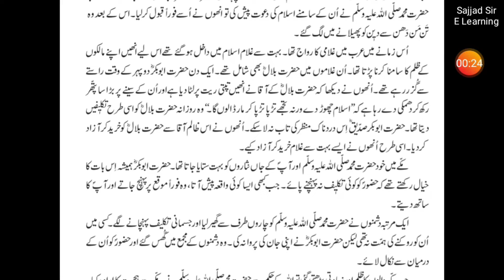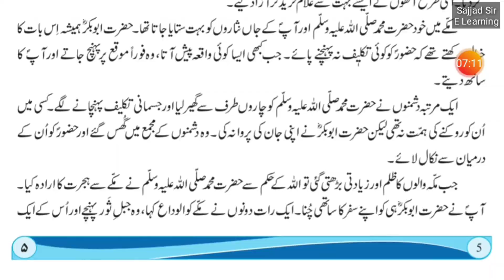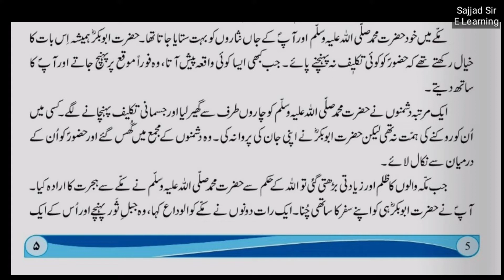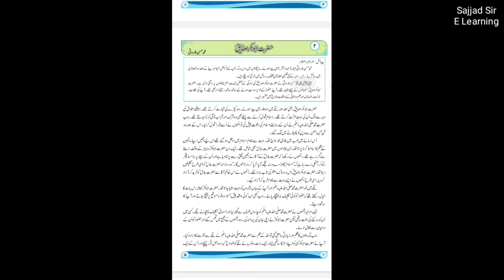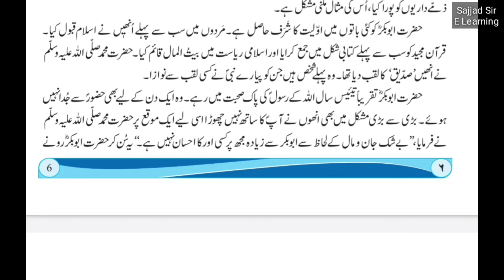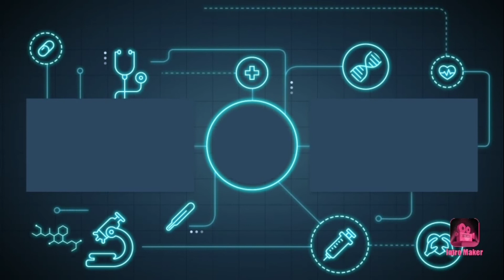حضرت ابو بکر صدیق رضی اللہ عنہ Hazrat Abu Bakkar Siddique (R.Z) class 5 Urdu bal bharti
حضرت ابو بکر صدیق رضی اللہ عنہ Hazrat Abu Baka
 Siddique (R.A) class 5 Urdu bal bharti

This video is made for the students of Class 5th. Due to corona virus total country locked down we decided to provide online lectures to our students.